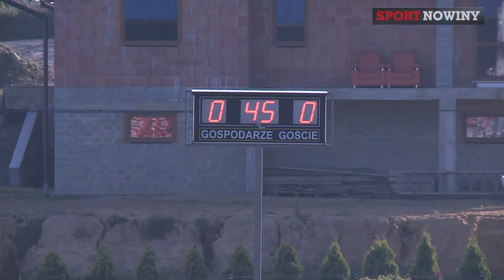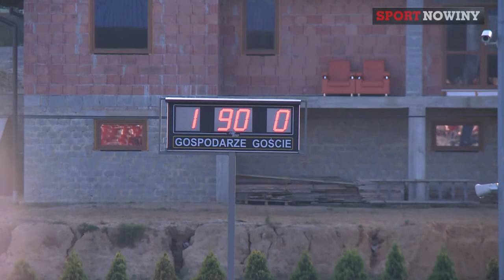Forteca Świerklany - Szczakowianka Jaworzno [12.10.2014]